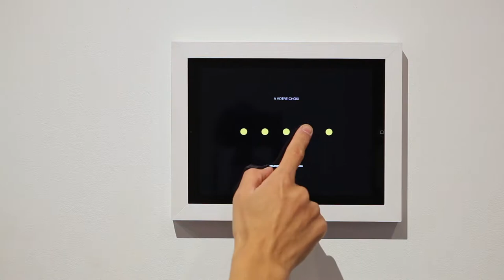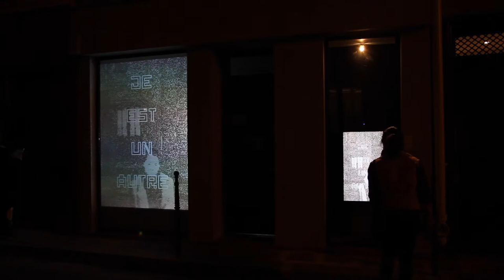Artworks - Interactive Video installations